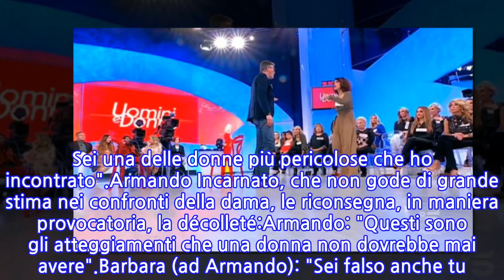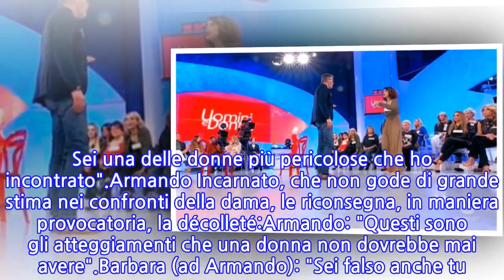Uomini e Donne: Barbara De Santi lancia una scarpa...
Barbara De Santi, oggi, 6 febbraio 2020, durante l'ultima puntata del trono over di 'Uomini e Donne', ha perso la pazienza. Dopo aver chiuso la frequentazione con Marcello Michisanti (perché non si è sentita desiderata e corteggiata), la donna, visibilmente infastidita dalla situazione, ha lanciato una scarpa contro l'ex corteggiatore:Barbara: "Falso come Giuda, sei falso a 70 anni".Marcello: "Tu non ci stai di capoccia. Devi andare da un buon medico. Sei una delle donne più pericolose che ho incontrato".Armando Incarnato, che non gode di grande stima nei confronti della dama, le riconsegna, in maniera provocatoria, la décolleté:Armando: "Questi sono gli atteggiamenti che una donna non dovrebbe mai avere".Barbara (ad Armando): "Sei falso anche tu. Ma tu che continui ad avere la fidanzata fuori, si permette di fare la predica a me. Io sono stanca".Barbara (a Marcello): Sei falso perché tu volevi andare avanti. Mi dicevi: 'Sei una donna frizzante, Anna è troppo legnosa, Antonella è troppo classica'. E che io ero la tua donna ideale. E adesso mi dici queste cose perché ti ho detto che volevo chiudere?! Io sono scomoda perché vi smaschero tutti. Ecco perché sono falsa".CLICCA SULLA FOTO IN BASSO PER VEDERE IL VIDEO COMPLETO
INFORMATION
• Source: gossipblog